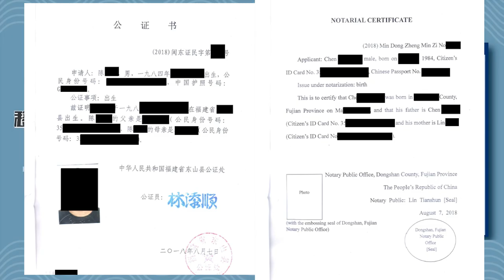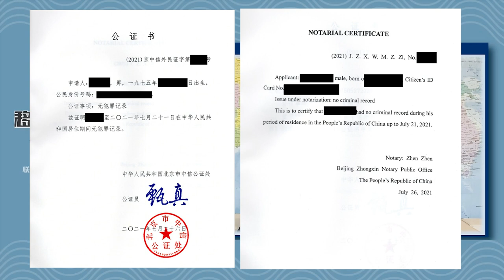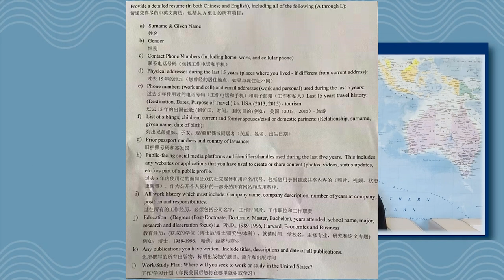移民签证面试如何准备